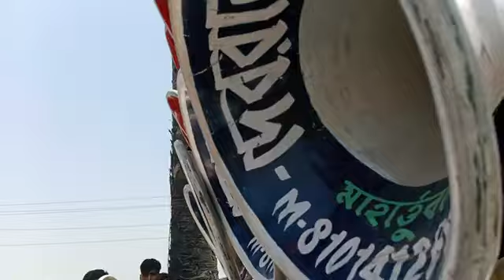নিগনে গাজন উপলক্ষে ৭টা সেট কম্পিটিশন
ALL SAT